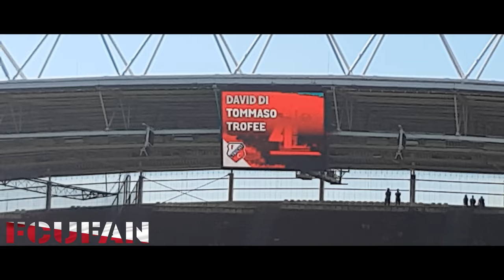[FCUFAN] Uitreiking David di Tommaso trofee 06-05-2018